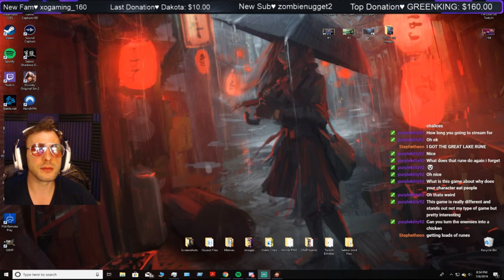Death To Magister Coonts ♥♥♥